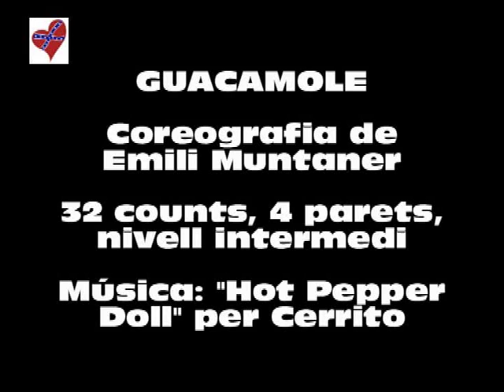GUACAMOLE (CLASSE & DANCE)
Coreografía de Emili Muntaner.
32 counts, 4 parets, 2 bridges, nivell intermedi.